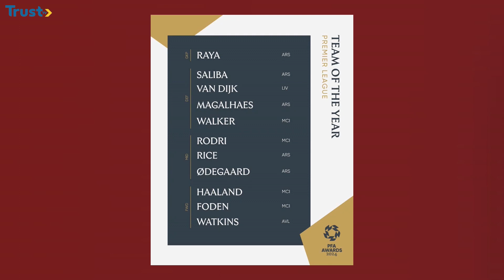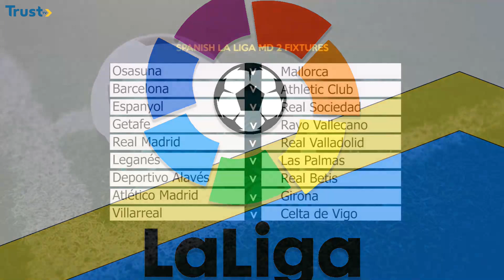Edo Queens Qualify For Continental As Enugu Rangers Advance To CAF CL2ND Round,Fixtures |Wknd Sports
Review Of Matches For The Weekend And More